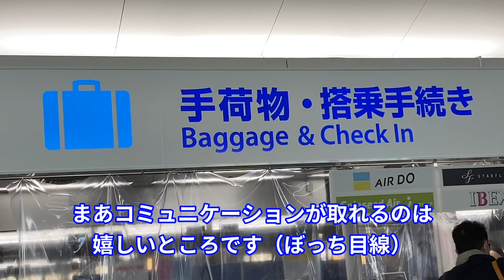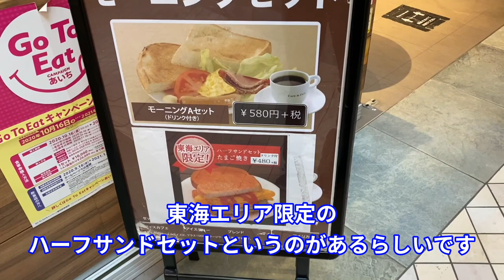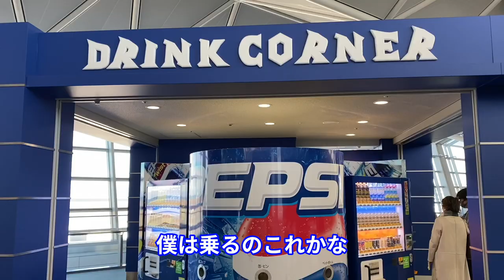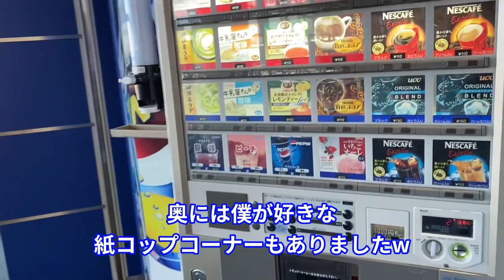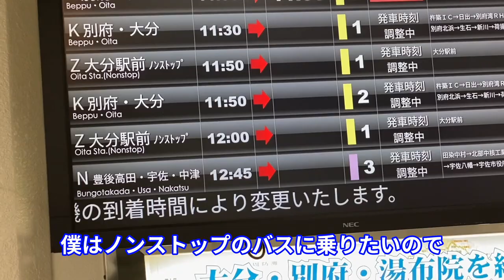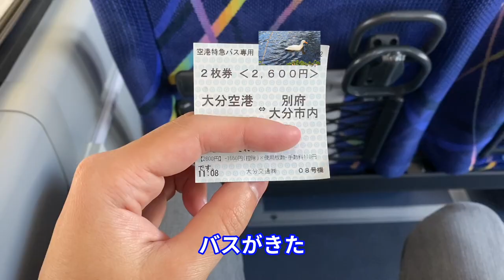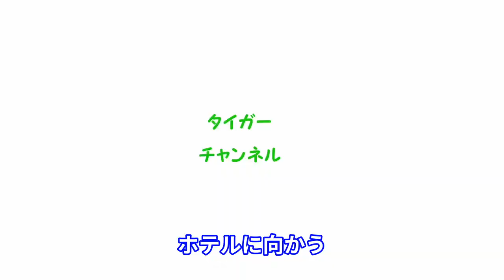【Vlog】サッカー選手を目指す21歳の1日。とあるチームに行ってきた。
試合に出れなかった選手が練習を続けた結果、ドリブルが上手くなりました。

無名からドイツプロ下部組織に入るまでいけた！
可能性は無限大だと思います。

メッシが好きだけど、ブラジル人に教わったw
もちろんネイマールも好きです。